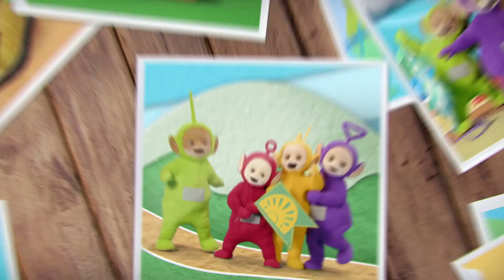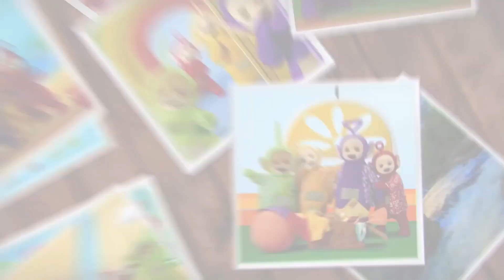Silly Things | Teletubbies - Ready, Steady, Go! | Videos for Kids | WildBrain - Preschool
0:00 Silly Things
3:18 Ready, Steady, Go!
5:53 Explorer
8:45 Peekaboo